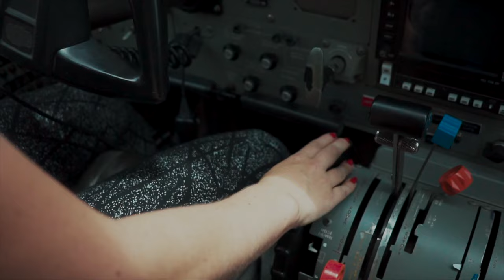Ethernal Boogie 2023: Freefly Camp at Skydive Club, Boituva, Brazil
And here is the video of the 11th edition of the Ethernal freefly camp, now in the legendary Boituva drop zone in Brasil, with its magic clouds and sunsets. Organised by Paulo Henrique Perini and Paulo Pires with an amazing line up of international LOs: Luis Prinetto , Luis Adolfo Lopez-Mendez, Roberto Hernández , Petter Stensvold, Lamberto Carlos Micangeli, Rafael Dunin, Gil Guevara & Matias Baeza Parker, that came down to share their knowledge with 56 flyers from all over.
Im very grateful to have the opportunity once again to shoot this event, sharing good times with so many friends, and to also celebrate my birthday 🙂
Thanks to Paulo & Paulo from Flyonfreefly, Rogerio Menezes and
Luciana Gomes from Skydive Club Boituva, Skydive4Fun for the a/c support and of course Emilio Santa Coloma, the Ethernal mastermind. Also all the magazines sharing the event: Skydive Mag, ParaMag, 90percent, Airpress, Canpara ...
Special mention to my Love Mariana, for her effort going trough all the footage and do the editing, while dealing with health issues...